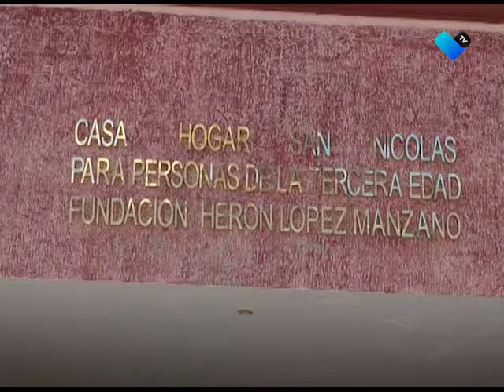SEDESO BRINDA APOYO A LA CIUDAD DE LOS NIÑOS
La dependencia brinda un importante apoyo económico mensual a la institución, para el mantenimiento de los cerca de 80 niños y más de 30 adultos mayores.